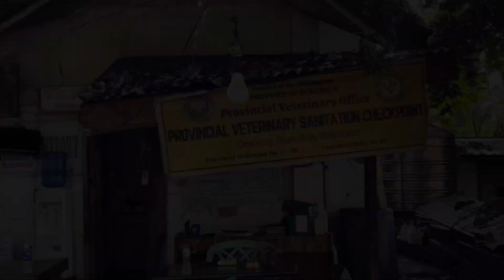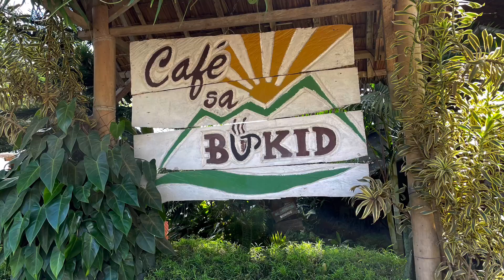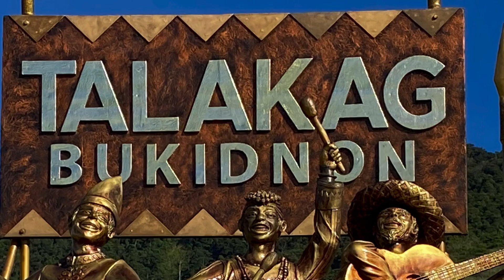Driving through Bukidnon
We are driving through beautiful mountains of bukidnon on the way to cagayandeorocity. It took us about 8 hours including few stops.
D'Rock Gas, Church of the Transfiguration of the Lord, Cafe sa Bukid and Talakag, Bukidon